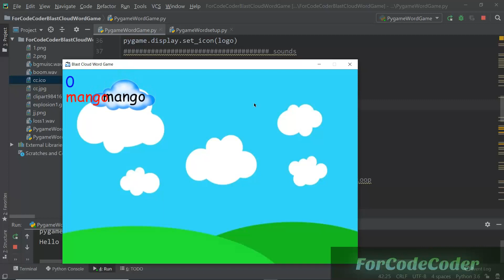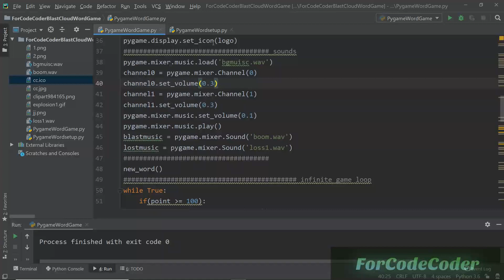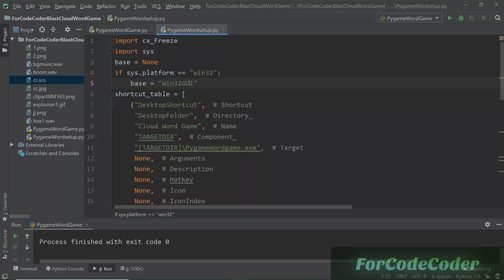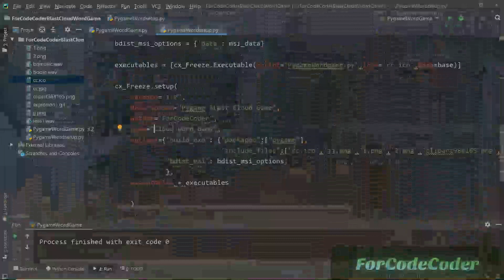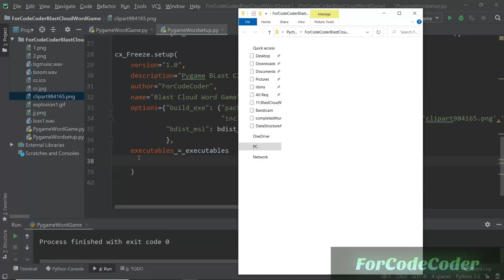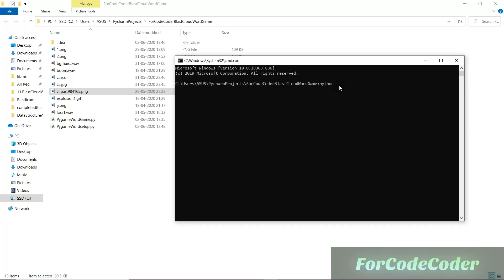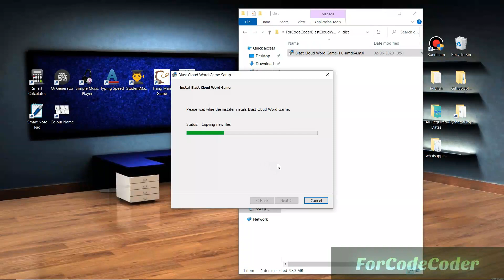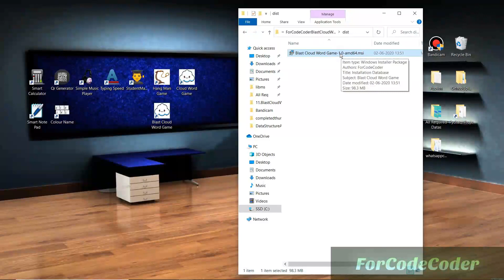# 6 | Convert .py to exe (Executable) | Blast Cloud Word Game Using Python Pygame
Hello Friends Today We are Going To Start A Playlist Where We will Create
A Desktop Installable Game  Blast Cloud Word Game using Python Pygame Library .

simple python projects # simple Pygame projects python create a simple game using python how to create a game using python
build a game using python pygame
desktop application using python
installable game using python

Some Other Intresting Project Links

6. Music Player Using Python.

7.  How To build Text Translator using Python

8. Most Popular HangMan Game Using Python

9. Web Scrapping Download 1000 Of Pokemon Cartoon Images Using Python

10.Tkinter Tutorials From 0 to Advance

11. Python Turtle Graphics

12. Data Structure And Algorithm Using Python

13. Problem Solving With Python

14.Python Tutorials